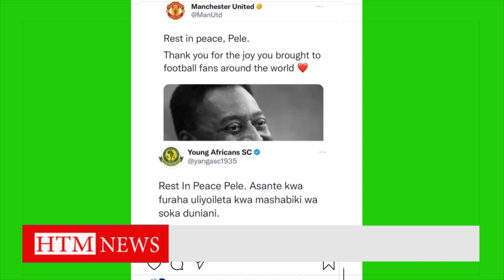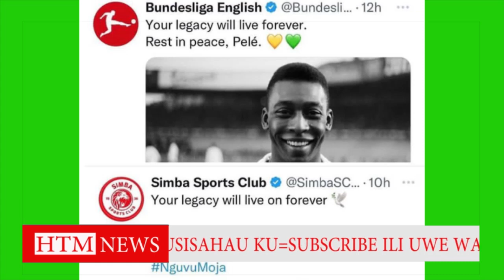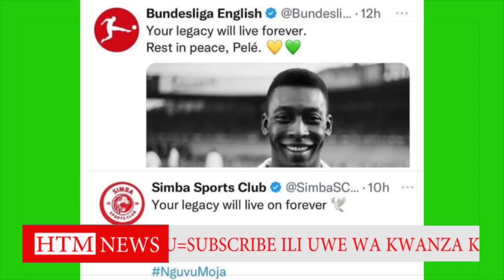ALIKAMWE: amlipua JEMEDARI kufatia Kuichana YANGA kwa kuiga MAN U andiko la pole kwa kifo cha PELE.